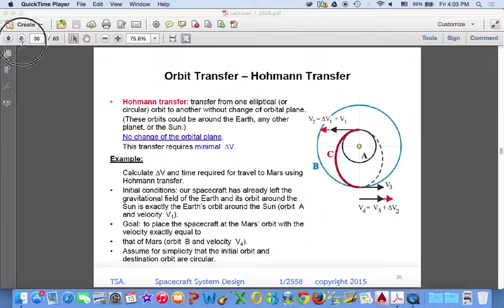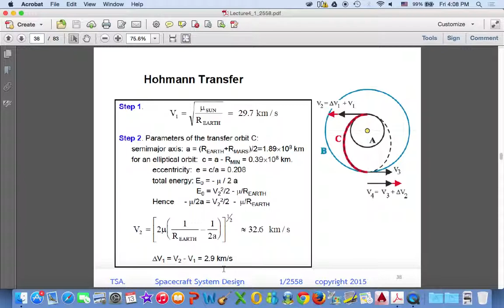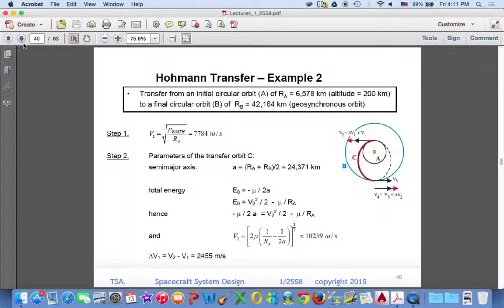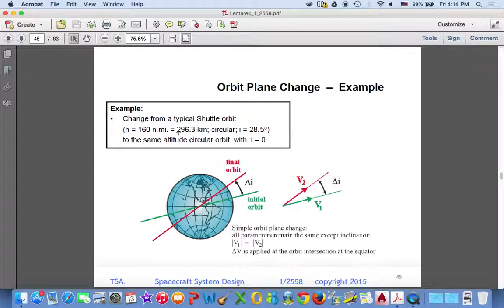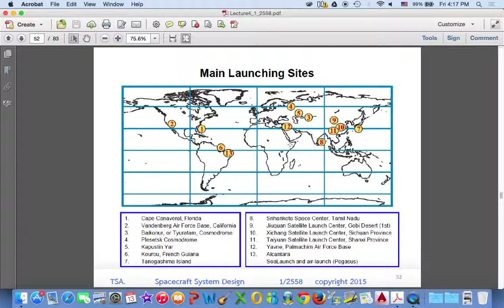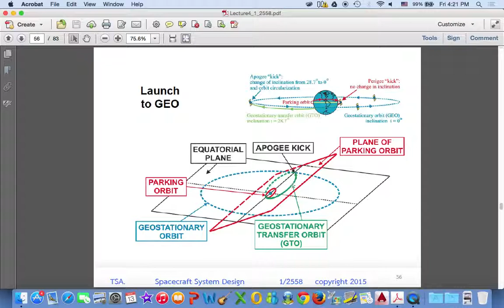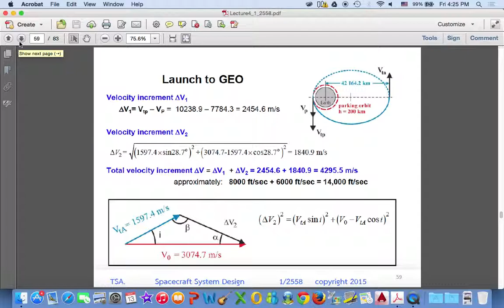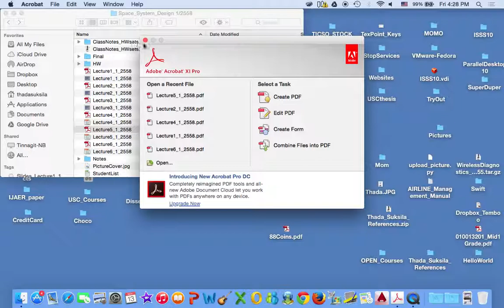Space System Design Hoffmann Transfer 13 Nov 2015